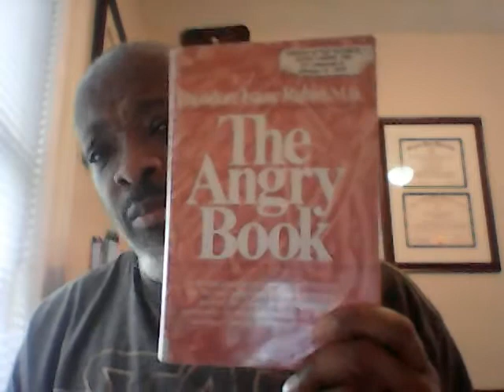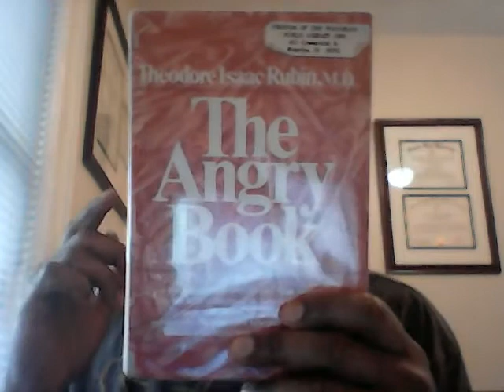Blocking Anger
VIDEO READINGS OF GREAT WORKS